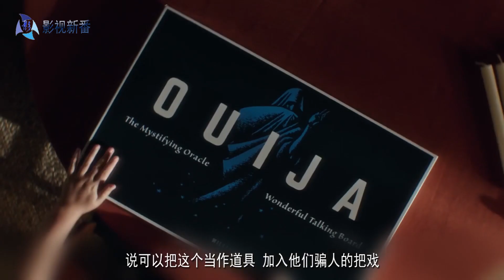几分钟看完美国恐怖片《死亡占卜2》, 古宅墙内惊现10具干尸, 通灵游戏唤醒恶灵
《死亡占卜2》是由迈克·弗拉纳根执导的影片, 安娜丽莎·巴索、伊莉莎白·里瑟等人主演。影片讲述了为了要将召唤来的恶灵送回阴间, 这一家人必须去面对他们内心最恐惧的事物的故事